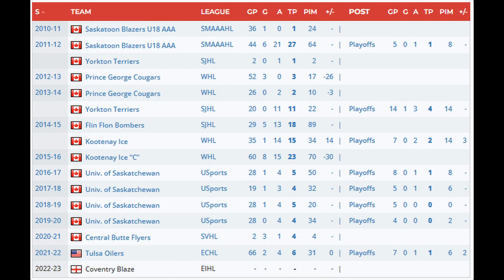Coventry Blaze Sign Tanner Lishchynsky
The Coventry Blaze are pleased to confirm the signing of 6-feet-1-inch Canadian defenceman Tanner Lishchynsky for the 2022/2023 Elite League season.

Lishchynsky joins the Blaze after spending the 2021/2022 season with the Tulsa Oilers of the East Coast Hockey League. In 66 regular season appearances the defensive minded blue-liner contributed two goals, and four assists, before registering an assist in seven Kelly Cup Playoff games.

Prior to turning pro Lishchynsky attended the University of Saskatchewan, playing 103 regular season games with 3 Goals, and 15 Assists, for 18 points.

Lishchynsky and the Huskies would make playoff appearances in all four seasons together, highlighted by winning the 2020 Canada West conference title as Captain.

In total the Saskatoon Saskatchewan native, played 22 post season games, tallying two assists.

The left shooting defenceman spent four seasons of junior hockey playing in the Western Hockey League, with both the Prince George Cougars and the Kootenay Ice. In 2015/16 he was named Captain of Kootenay.

In total he played in 180 Western Hockey League games, Scoring 12 Goals, and 33 Assists, for 25 points.

Blaze Head Coach Danny Stewart said: “Tanner is a defensive minded defenceman, with good size and skates well. He competes every night and is tough to play against. He was part of some very good teams at the University of Saskatchewan, and had a really good first season of pro in Tulsa last season. We love his compete, and his willingness to do the little things and put his body on the line.”